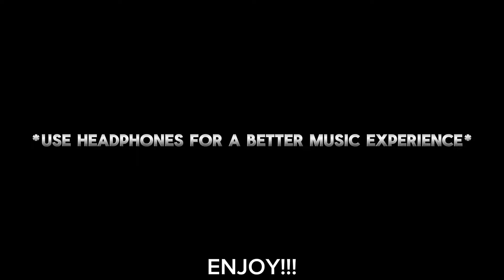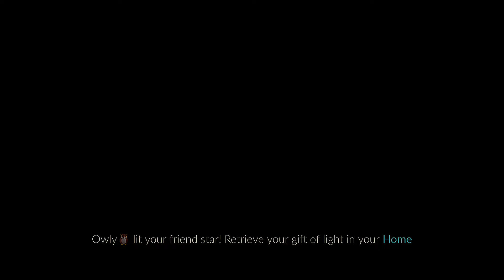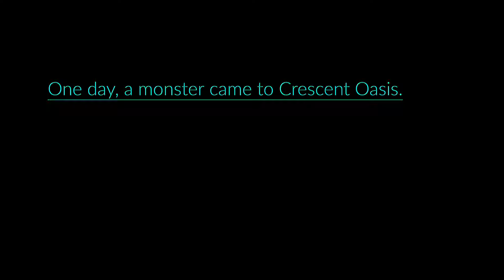BETA||Season of Nine colored deer||Quests 1 + 2||Sky children of the light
Today I'll be showing you guys quests 1 and 2 of the new season. Now this recording was done during the early stages of the season so there was no music at the time.

*use headphones for a better music experience*